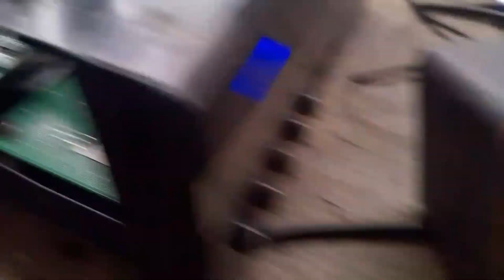megavision no sounds bypass wacht the video